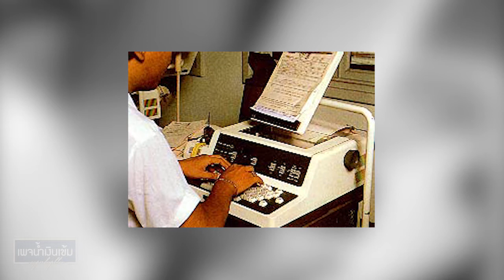น้ำลดแล้วหรือยัง ข้อความห่วงใยจาก 'ร.9' เมื่อคราวน้ำท่วมภาคใต้ปี 2531